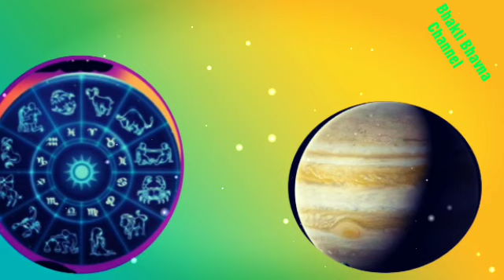2020 अगस्त से 2021 तक होगी पुत्र धन की प्राप्ति।ये राशियां रहेगी सबसे शुभ। horoscope। Astrology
2020 august se 2021 tak hogi putra dhan ki prapti

1 august se ye rashiyan rahengi bhagyashali hogi manokamna Puri